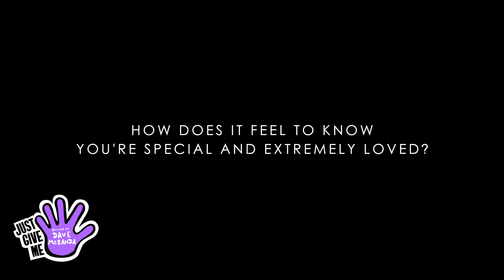TJ Supa speaks on Jive records, Working at The Hit Factory, Radio Supa, Jodeci, and more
TJ Supa stops by to chop it up with us about his journey!!!